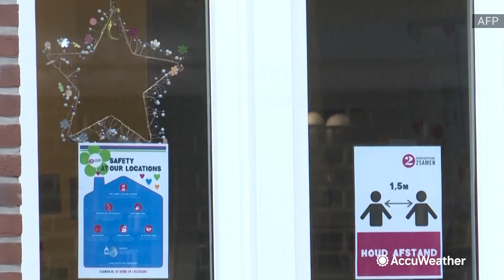Parts of Europe start re-opening after COVID-19 lockdowns | AccuWeather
After months of lockdowns due to the coronavirus, swaths of Europe are starting to cautiously re-open.

➡️Stay up to date on everything pandemic-related with our daily coronavirus briefing on AccuWeather.com.

📚Get more lessons on weather -- class is in session now at AccuWeather School.

ABOUT ACCUWEATHER
AccuWeather is the world’s most accurate source of weather. But don’t just take our word for it. Read below how we make a difference in the lives of more than 2 billion people who trust us each day.